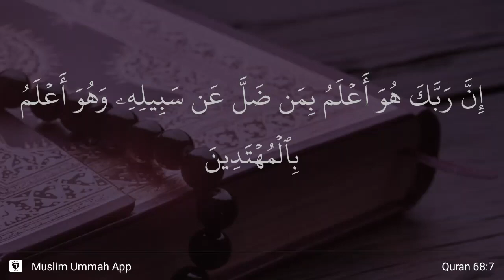Al-Qalam ayat 7